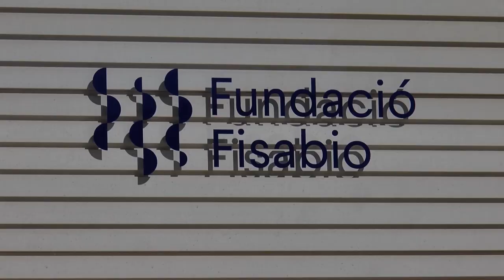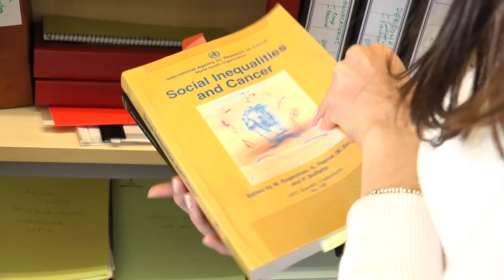Investigación enfermera contra el cáncer | Cecova TV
El 4 de febrero se celebra el Día Mundial contra el Cáncer, una fecha que se repite todos los años para visibilizar la enfermedad y por otro lado para aunar esfuerzos que se dirijan hacia la prevención de la enfermedad. Una de esas acciones parte de la investigación enfermera, un modo de prestar cuidados a la población fuera del contexto habitual pero que repercute directamente en el paciente que recibe unos cuidados de mayor calidad y perfeccionados. La enfermera e investigadora Marina Pinto explica en qué consiste la investigación enfermera, cómo se traduce en la práctica asistencial y su tesis sobre el cáncer de mama.